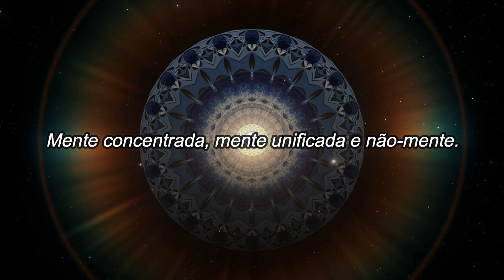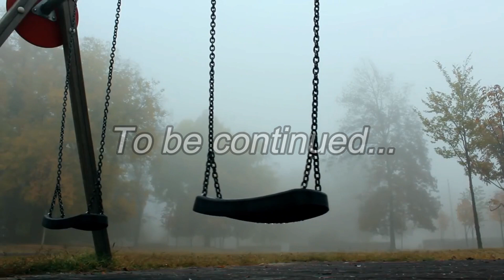Programa 156 - Guo Gu - Os Três estágios da Iluminação Silenciosa (mente concentrada)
Vamos abordar neste programa sobre Guo Gu, instrutor da tradição budista chinesa Chan. Trataremos de seus ensinos fundamentados na meditação da "iluminação silenciosa" e os três estágios da Iluminação Silenciosa. Neste vídeo abordaremos o primeiro estágio: mente concentrada.